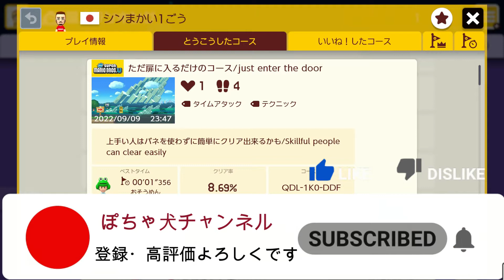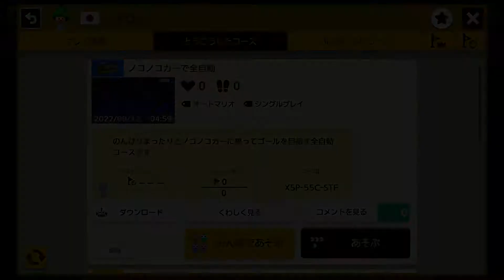コレが襲って来るって笑うww【マリオメーカー２】